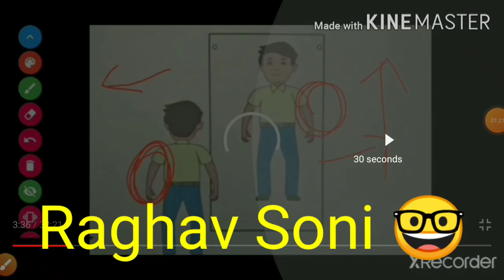Children made Teacher's day special | Best Teacher's day gift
Childrenmadeteacher'sdayspecial 💫💥💥 #💥

Lets grow with us.
We are providing free online classes for study in this pandemic time.
So plz support us and it will motivate me to do more 🙏